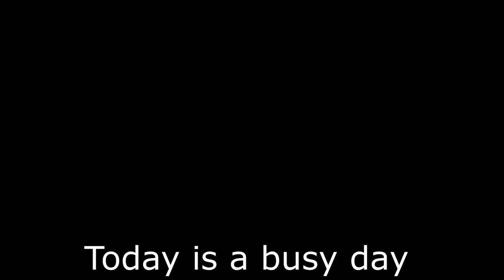Have you been to beautiful Jeju Island